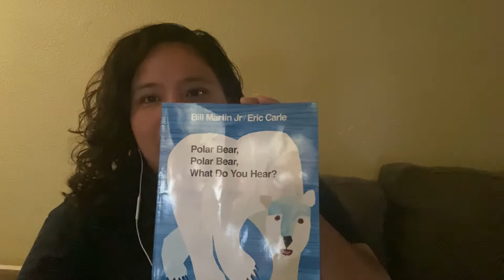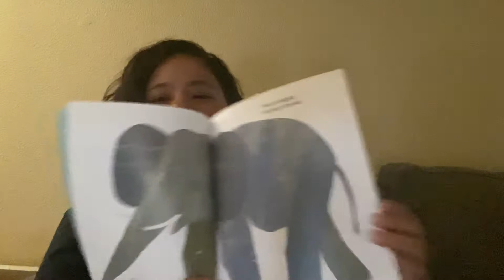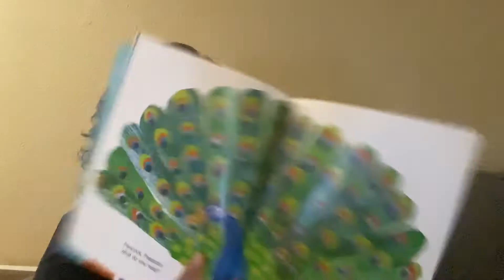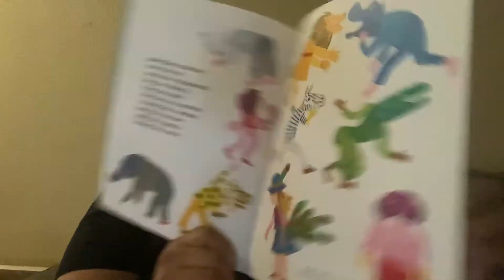Owlets circle time